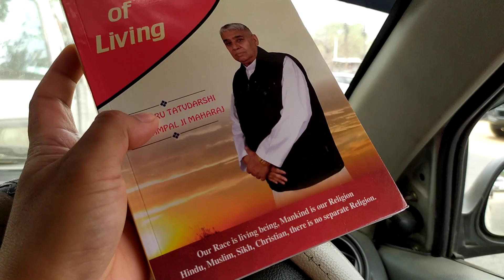I encountered the cheapest book in the world just for Rupees ten|| dos rupea wala kitap